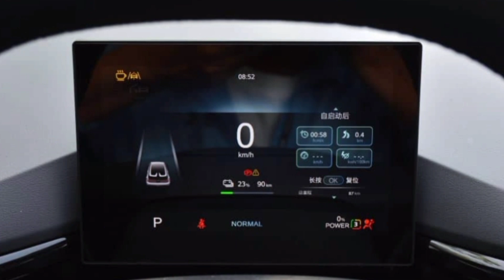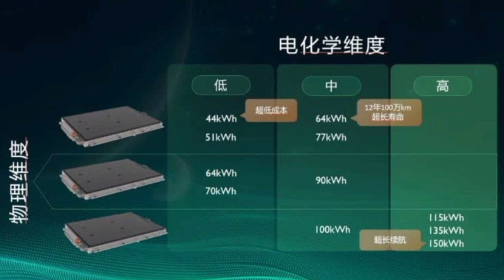MG 4 มีทั้งมอเตอร์เดี่ยวและคู่ 0 - 100 ภายใน 3.8 วิ เปิดตัว 13 กันยายนนี้ที่จีน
MG 4 หรือ Mulan EV เตรียมเปิดตัวที่จีน 13 กันยายนนี้ รุ่นมอเตอร์คู่แรงบิด 600 นิวตั้นเมตร